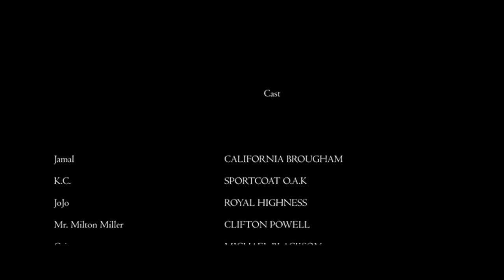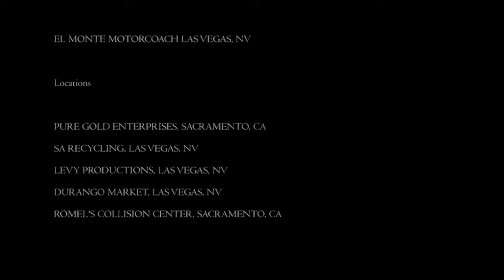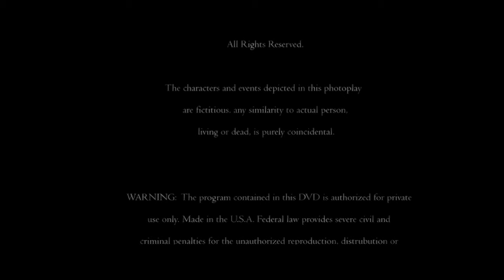EASY MONEY 🎬 Exclusive Full Action Movie Premiere 🎬 English HD 2023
🌍 Title: EASY MONEY
🌍 Summary: Credit Card Stealing gone horribly wrong

YOP: 2018
Cast: Michael Blackson, California Brougham, Ron Byrd
Director: Charles Steven Durán, La La King
Writer: La La King, Darien Smith

🔴 Certificate: TV-MA